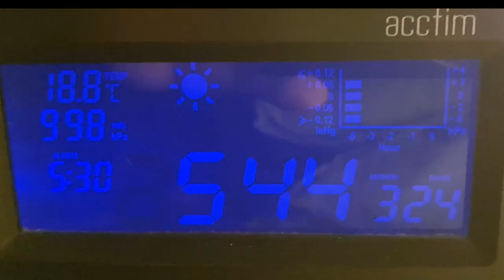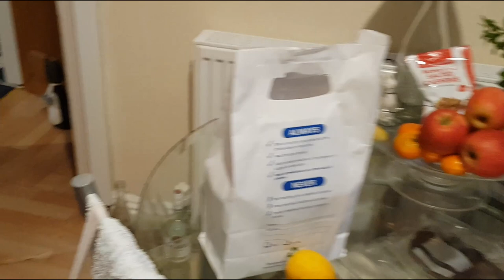Day 8 -The Coronavirus Lockdown Vlog - 6am 24th March 2020.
This is the open of the Coronavirus Vlog by Joe Ogden and Jeanette Wilson. The shots will be shaky and unprocessed with bad jump cuts but it is a record of real life in a Sci-fi film without the actors, special effects or scripts, The people in this video could be ill or dead withing within weeks of this. I hope not but this is what Earth as become.